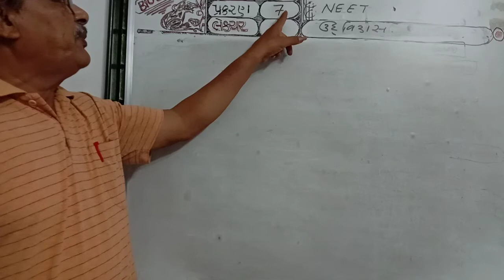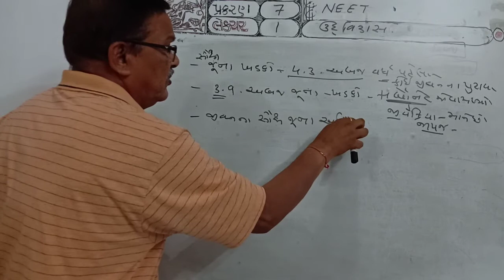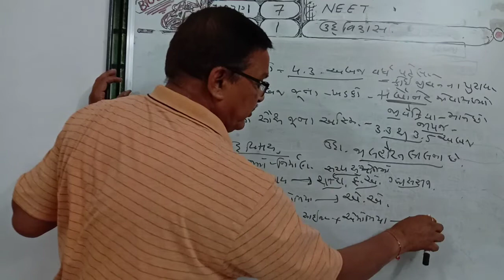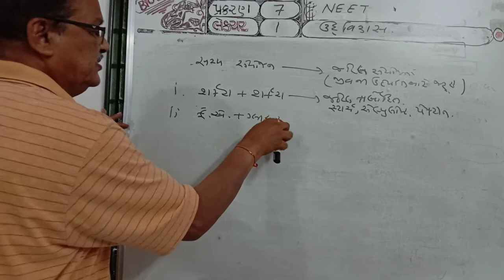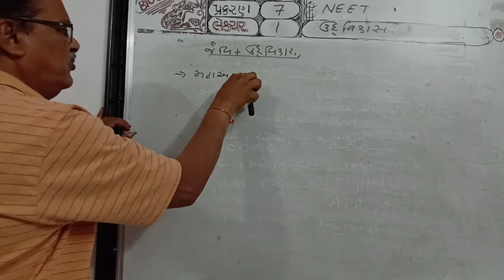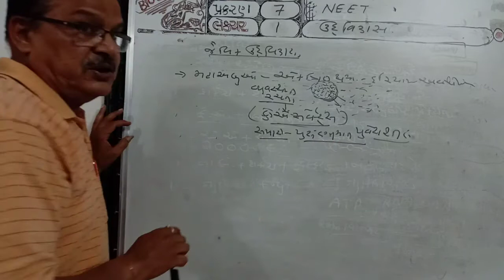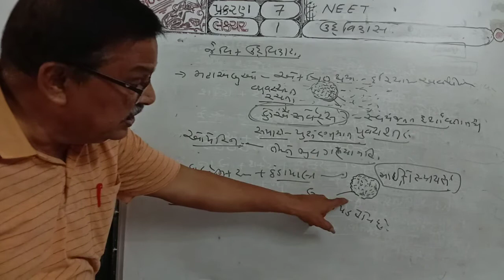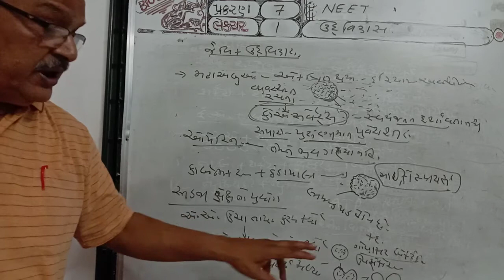E ch 7 ધો 12 નીટ લેક્ચર 1 Bio